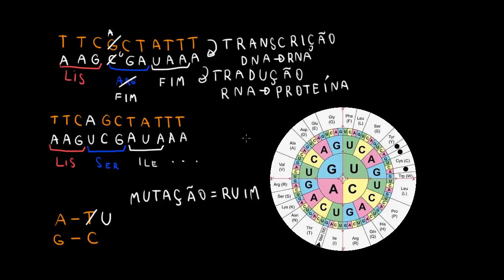Impacto das mutações na tradução para aminoácidos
Nesse vídeo é mostrado como ocorre a transcrição e a tradução do nosso material genético e quais os impactos que uma ou mais mutações podem causar.